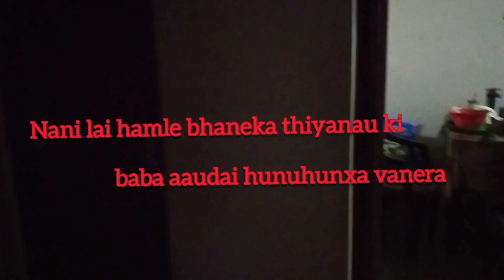Welcome To Home Dear Budo❤️❤️ // Husband Come Home